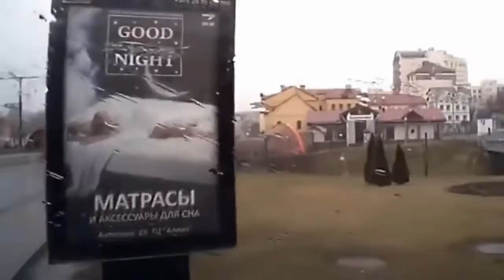EPIC AUDI DRIVING FAILS, SCARY AUDI DRIVING FAILS COMPILATION MAY 2017 sciB QpOFmw